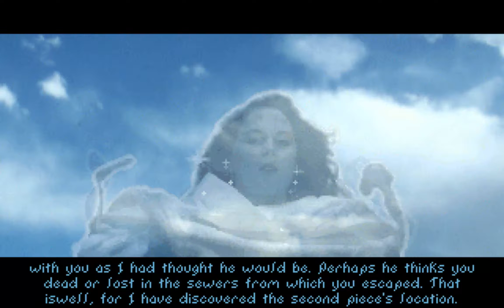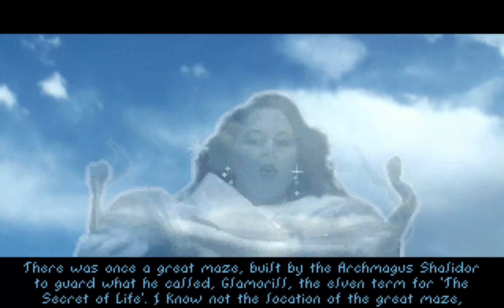Let's Retro TES I - Arena # 52 [Deutsch] [HD] [Blind]: Das erste Stück!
~~~The Elder Scrolls I - Arena~~~

~~~Let's Play The Elder Scrolls I - Arena~~~

~~~BrainGaming~~~

Ich würde mich sehr freuen, wenn du auch mal zu uns nach BrainGaming kommen würdest. Schau dich dort doch gerne ein wenig um: